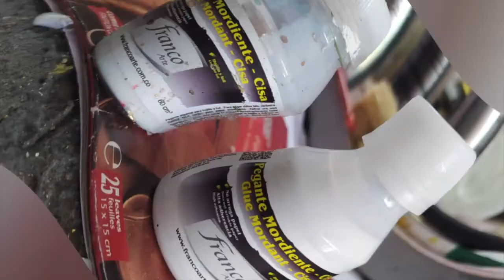Gold Leaf technique by artist Robin Parternina Montes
Enjoy this demo by artist Robin Partenina Montes.  Thank you for your support and generosity to help us to make a more inclusive community in the arts.